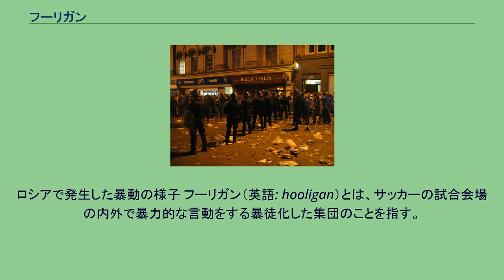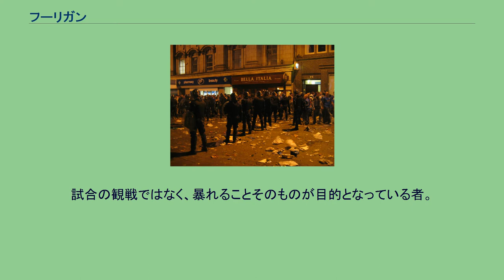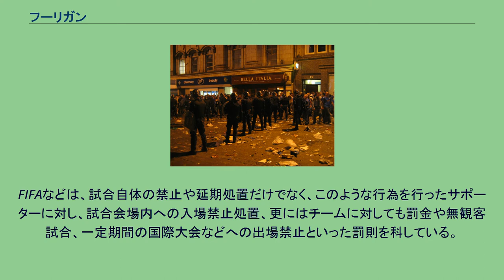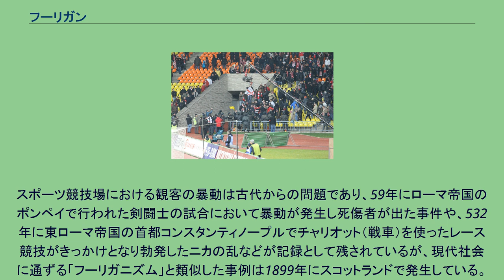フーリガン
ロシアで発生した暴動の様子 フーリガン（英語: hooligan）とは、サッカーの試合会場の内外で暴力的な言動をする暴徒化した集団のことを指す。
語源には、明確ではないがいくつかの説がある。
いずれかが語源となり、「乱暴者」を意味する一般的な英語として定着した。
本来の意味の「フーリガン」とは公共物を破損させたり、悪戯をする者のことを指すが、いつしかサッカースタジアム内外での暴力行為と破壊活動を行う者の総称として「フーリガン」と呼ばれるようになったという。
また、「フーリガン」という用語が国際的に認知される以前は、英語で「乱暴者」を意味する「ロウディーズ」(Rouwdies)、「悪漢」を意味する「ルフィアン」(Ruffian)などが使用されることもあった。
フーリガンの目的とは、労働者階級の者たちが鬱屈した生活のウサ晴らしとして、大声を立て暴力を行使するのだとされる。
その際、試合結果に興奮した者が感情を爆発させ偶発的に暴動を発生させるのではなく、暴力行為を目的とする者が試合内容に関係なく意図的に暴動を引き起こすのだという。
特徴としては以下の物が挙げられる。
アルコールを飲用し酩酊状態にある 10代から20代の男性により構成される いくつかの小集団が示し合わせたかのように集団行動を採り暴徒化する 試合日時の如何、試合内容の如何を問わない スタジアム、近隣都市、交通機関など場所を問わない 石、煉瓦、ガラス瓶、木材、ナイフなどを武器として携帯し乱闘や破壊活動を行う 外国人排斥を掲げ、宗教差別的態度を採り仲間同士で団結する。
またはその国や地域などが持つ民族対立、宗教対立、経済格差などの社会問題や政府に対する不満、国民戦線やネオナチなどの極右勢力との結びつき、一部の者が起こす反社会的行為に対する集団心理的同調などが挙げられ、具体的にフーリガンには大きく3つの種類に分類される。
試合の観戦ではなく、暴れることそのものが目的となっている者。
自ら暴動に加わらず、騒ぎを起こすことだけを目的とする扇動者。
自ら騒ぎを引き起こすことはないが、他人が騒ぎ始めればその場の空気で加わる者。
特に1と2のタイプは、警察当局から厳重に監視されており、要注意人物についての情報交換は、国際大会の参加チームなどの状況に応じて、各国警察の間で随時広く行われている。
FIFAなどは、試合自体の禁止や延期処置だけでなく、このような行為を行ったサポーターに対し、試合会場内への入場禁止処置、更にはチームに対しても罰金や無観客試合、一定期間の国際大会などへの出場禁止といった罰則を科している。
スポーツ競技場における観客の暴動は古代からの問題であり、59年にローマ帝国のポンペイで行われた剣闘士の試合において暴動が発生し死傷者が出た事件や、532年に東ローマ帝国の首都コンスタンティノープルでチャリオット（戦車）を使ったレース競技がきっかけとなり勃発したニカの乱などが記録として残されているが、現代社会に通ずる「フーリガニズム」と類似した事例は1899年にスコットランドで発生している。